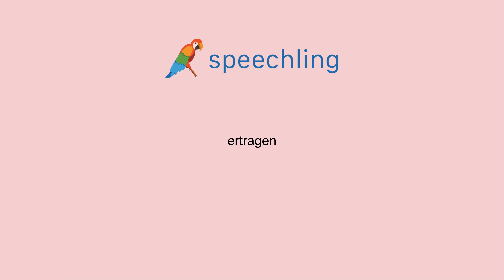How to say "Bear" in German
Male Voice:
ertragen

Female Voice:
ertragen

Male Voice Translation:
Bear

Female Voice Translation:
Bear